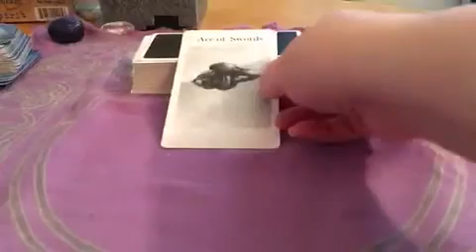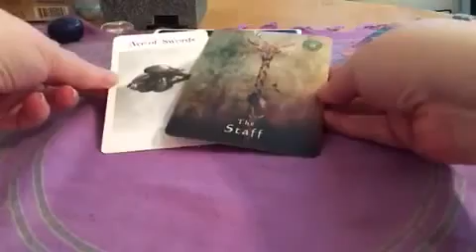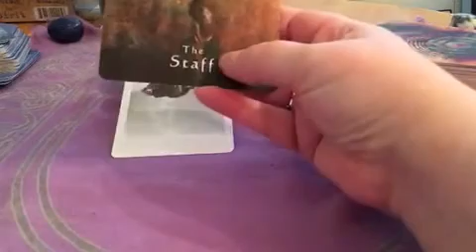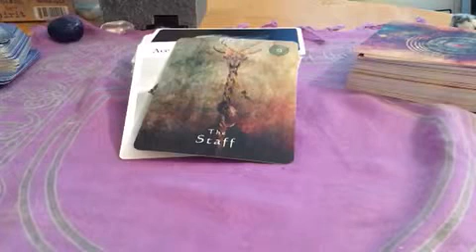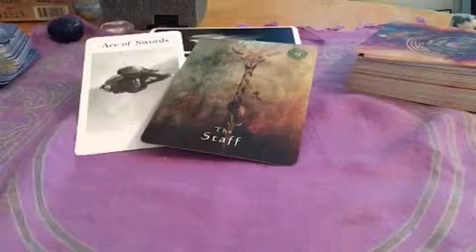Daily tarot vlog for 14/15th May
All about new energy today, start of a new journey :)